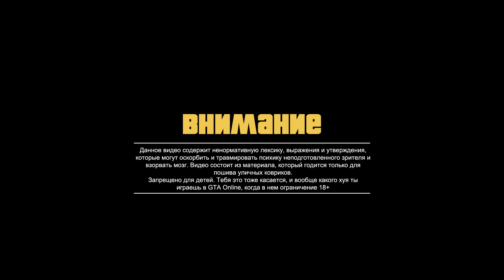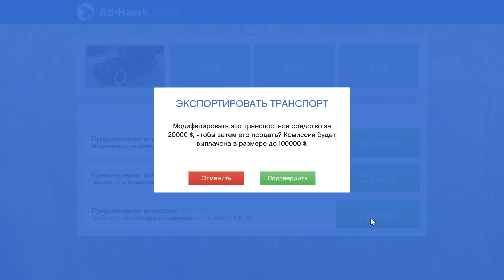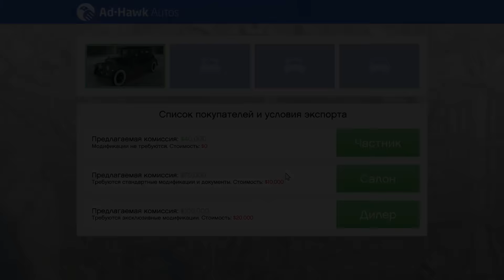GTA Online: Полный транспортный склад на 40 автомобилей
Полный гараж на 40 автомобилей в обновлении Импорт/Экспорт. Визуальный обзор гаража, список всех 40 автомобилей, авто стандартного, среднего и высшего класса - цена за их экспорт.